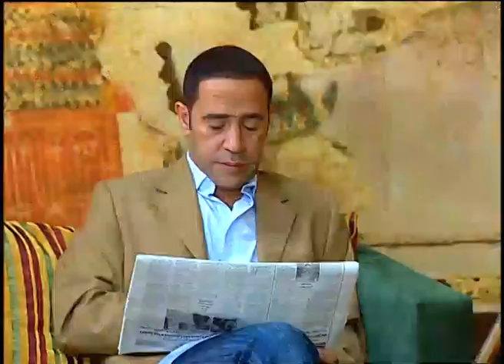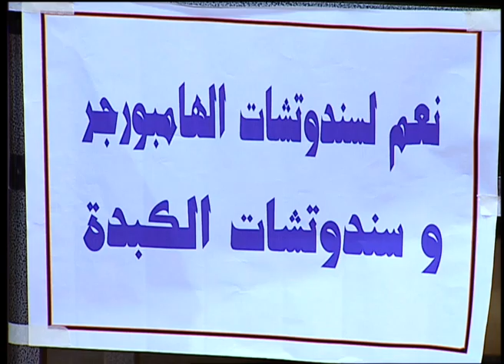ادي الفار لصياده وسبني اصطاده يا دولا وحياة امك 🤣😂 قنبلة ضحك على رمزي غباوه وهو بيصطاد الفار مع دولا